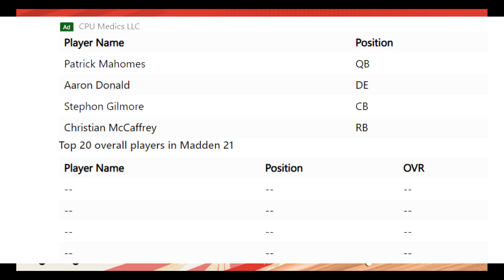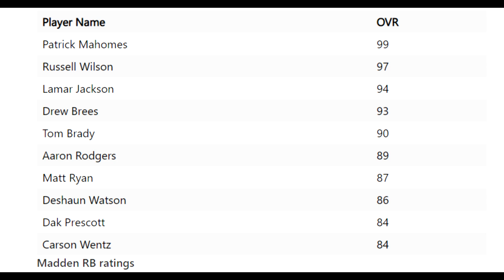MADDEN 21 RATINGS! ALL 99 PLAYERS CONFIRMED! (MADDEN 21 PLAYER RATINGS)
WE ARE DISCUSSING THE QB MADDEN 21 RATINGS! ALL 99 PLAYERS CONFIRMED! (MADDEN 21 PLAYER RATINGS)

I could not do this without all of your support! You guys are legends!

madden 21 ratings , madden 21 player ratings, madden 21 qb ratings, madden 21 rb ratings, madden 21 ratings reactions, madden 21 ultimate team ratings, madden 21 patrick mahomes, madden 21 lamar jackson, madden 21 99 overall